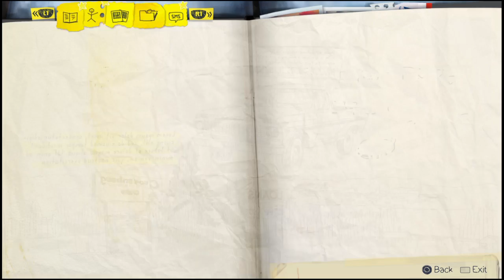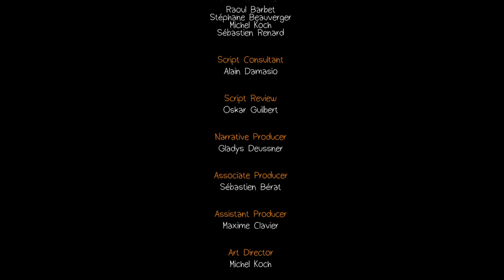THE END-Life is Strange 4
Finally Finishing First Ep